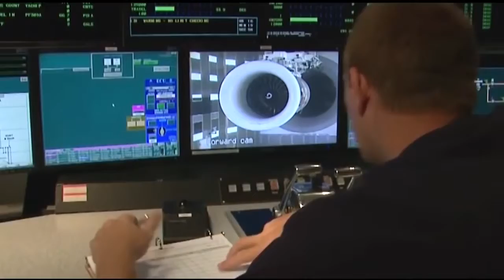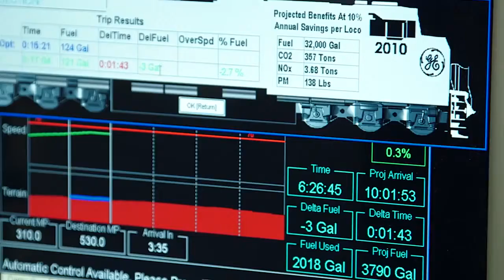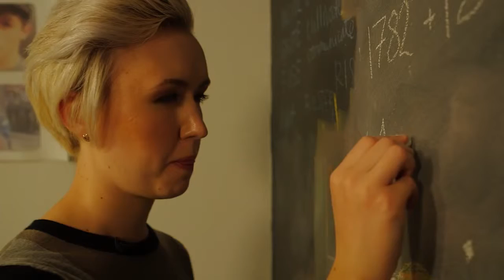The Industrial Internet Breaking Science GE